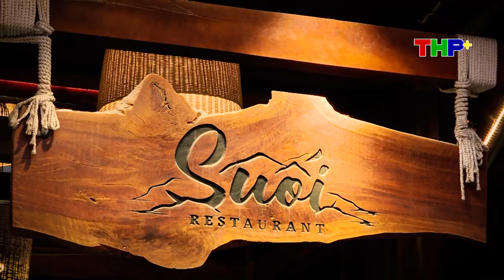Check in SUỐI Restaurant & Coffee | Số 19, Lô 7B, Lê Hồng Phong, Đông Khê, Ngô Quyền, Hải Phòng